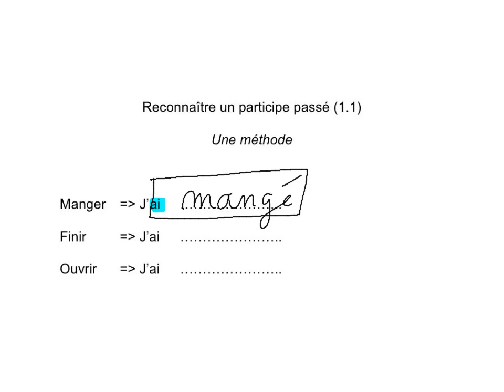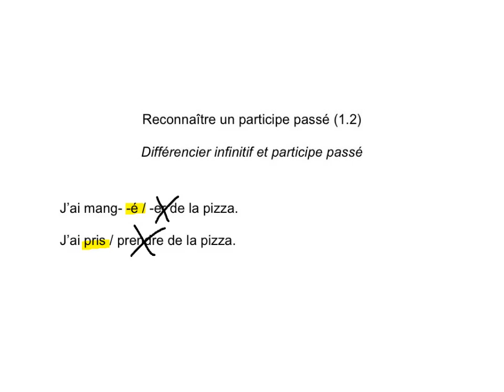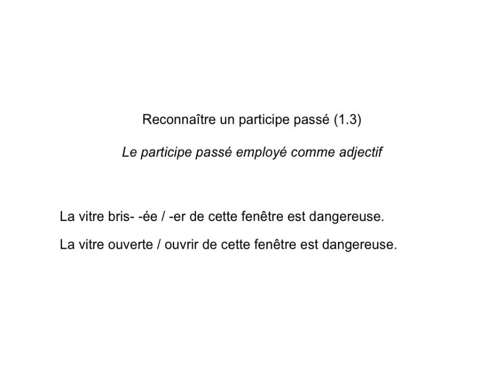Le participe passé en dictée 1/4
Cette vidéo fait partie d'une activité concernant l'accord du sujet avec le verbe en dictée